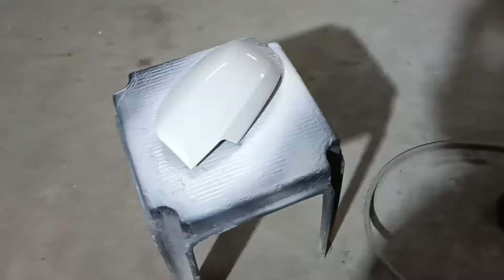DIY spray painting - Painting rear view mirror of swift Dzire with pearl white.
Painting rear view mirror with pearl white.